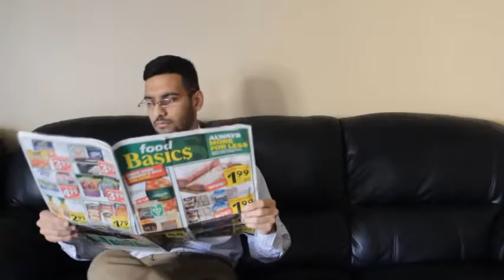Report Card White parents vs Brown parents